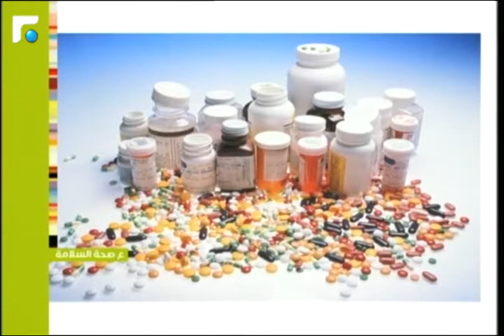عالم الصباح - فقرة "ع صحة السلامة" 03/11/2014